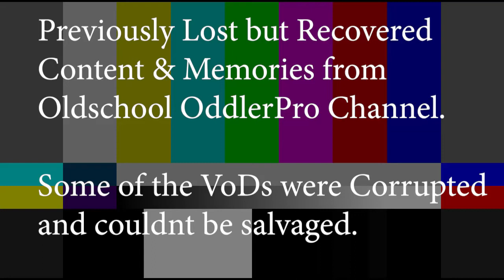Dont Starve Beta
Original Recording Date:  Unknown [After watching the video if I say anything that hints the recording date of this VoD type it in the comments and help a brother out!]